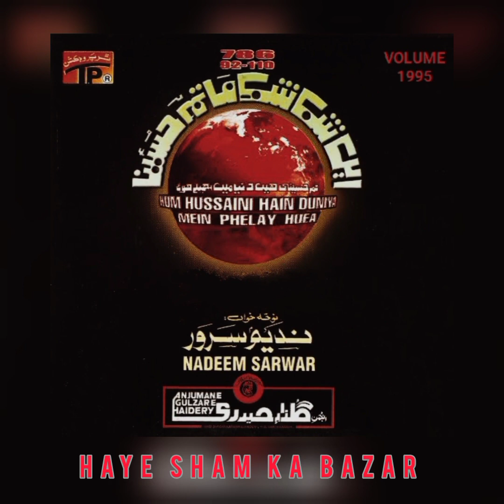Haye Sham Ka Bazar || Nadeem Sarwar (1995)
Digital Computerized Recording